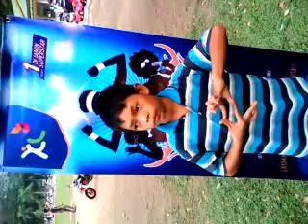29/07 STB Medan BM Akbar 2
29/07 STB Medan BM Akbar 2